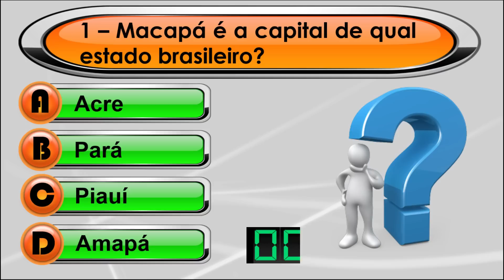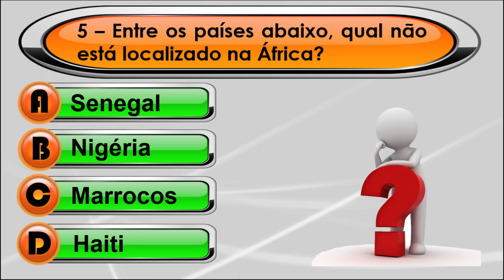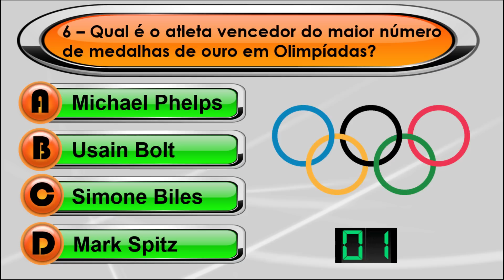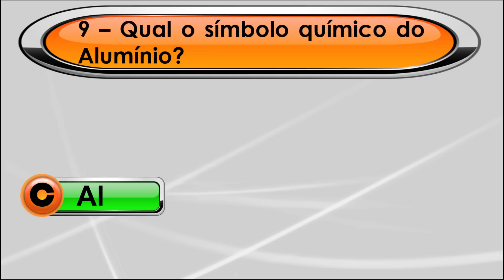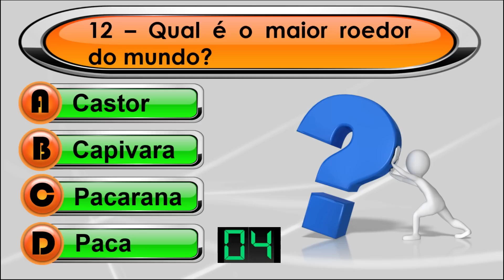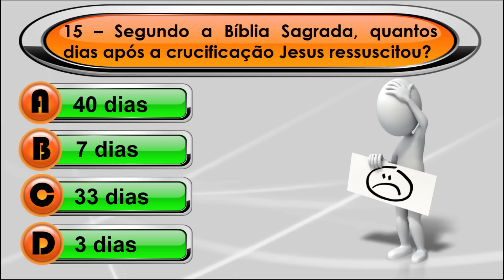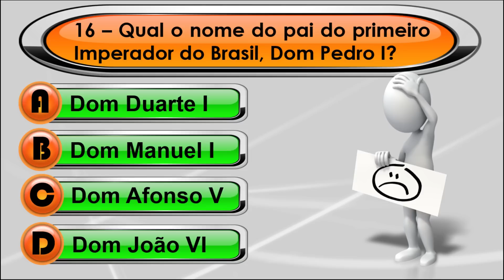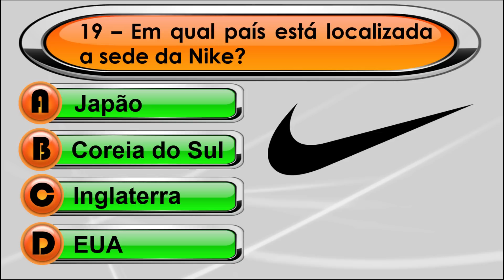QUIZ VIRTUAL 64 | 20 PERGUNTAS DE CONHECIMENTOS GERAIS | PERGUNTAS FÁCEIS PARA GINCANA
Seja bem-vindo ao QUIZ VIRTUAL número 64.

Este é um QUIZ VIRTUAL online e gratuito com  perguntas fáceis de conhecimentos gerais com respostas comentadas, estilo Show do Milhão, Quem Quer Ser Um Milionário e Passa ou Repassa.

Ótimo exercício para o seu cérebro e um teste de QI divertido.

PERGUNTAS DESTE QUIZ
1 – Macapá é a capital de qual estado brasileiro?
2 – Qual das seguintes palavras não possui acento agudo?
3 – Nas histórias em quadrinhos, qual dos seguintes nomes NÃO é de uma das Tartarugas Ninjas?
4 – Qual é o coletivo de alho?
5 – Entre os países abaixo, qual não está localizado na África?
6 – Qual é o atleta vencedor do maior número de medalhas de ouro em Olimpíadas?
7 – Quem é o autor da obra literária Sítio do Picapau Amarelo?
8 – Qual o sinônimo de FATÍDICO?
9 – Qual o símbolo químico do Alumínio?
10 – Qual é a capital da Espanha?
11 –  Baixaria é um prato típico da culinária de qual estado brasileiro?
12 – Qual é o maior roedor do mundo?
13 – Qual é o quíntuplo de 67?
14 –  Quantas sílabas tem a palavra parassimpaticomimético?
15 – Segundo a Bíblia Sagrada, quantos dias após a crucificação Jesus ressuscitou?
16 – Qual o nome do pai do primeiro Imperador do Brasil, Dom Pedro I?
17 – A febre amarela é causada por:
18 – Qual animal da fauna brasileira estava estampado no verso da nota de 1 real?
19 – Em qual país está localizada a sede da Nike?
20 – Qual das seguintes palavras está com a grafia errada?